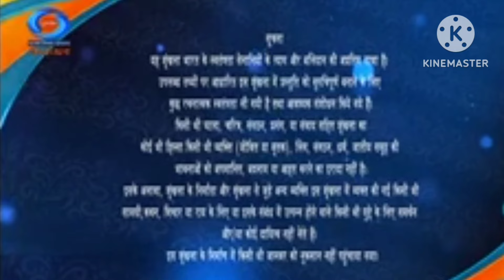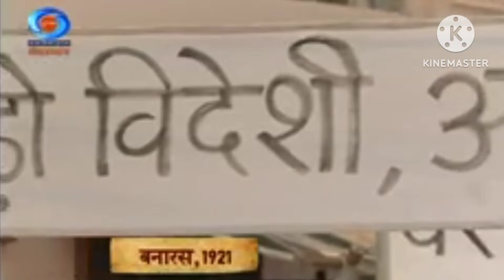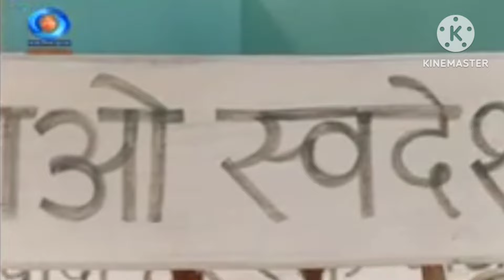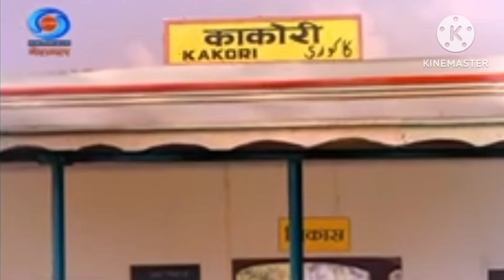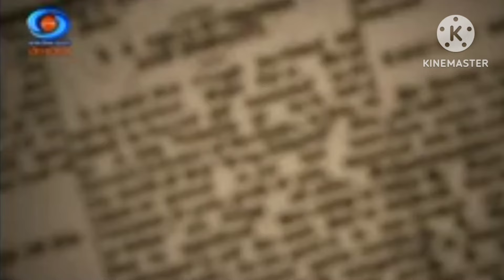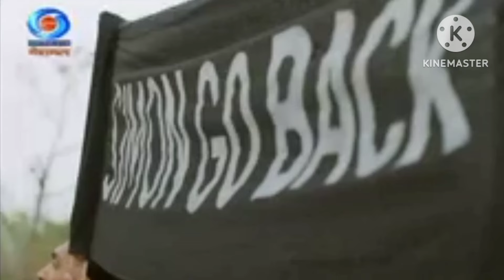ep.65_चंद्रशेखर_ आजाद#swaraj_serial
chandra_shakar Azad serial dev Joshi
Chandra Shekhar Chandra Shekhar
Chandra Shekhar Azad last episode
DD national swaraj all episode
DD national swaraj promo
serial swaraj
swaraj DD national
swaraj ep.65
swaraj full episode
swaraj new serial DD national
swaraj serial
swaraj serial ep.65
swaraj serial Chandra Shekhar Azad
स्वराज सीरियल दूरदर्शन
स्वराज सीरियल फुल एपिसोड
स्वराज सीरियल भाग 65

ep.65_चंद्रशेखर_ आजाद